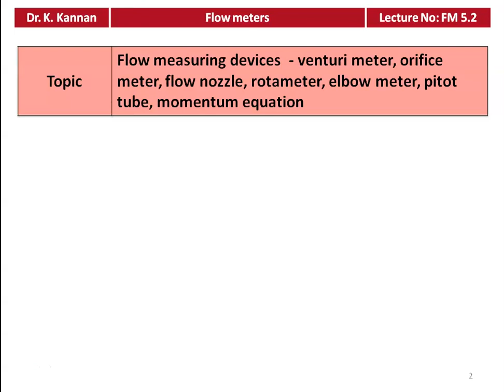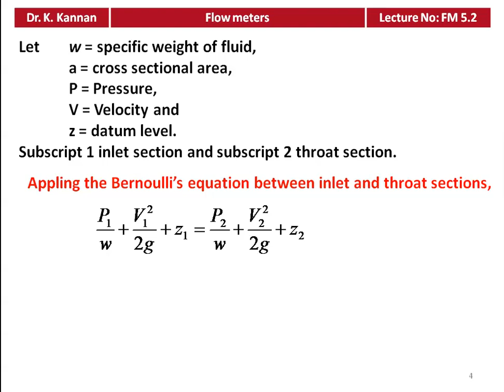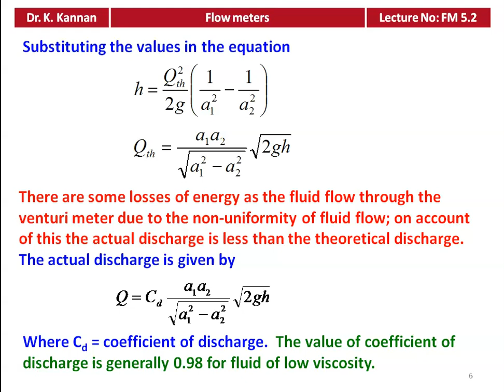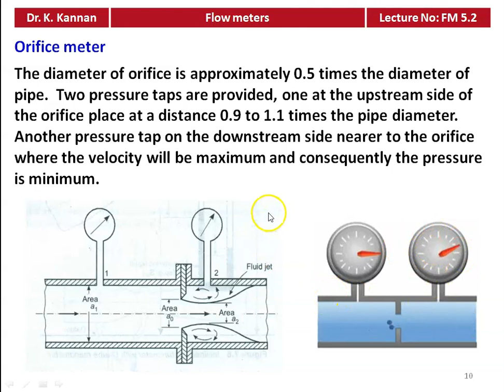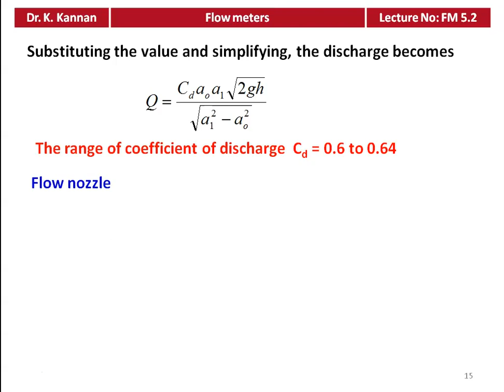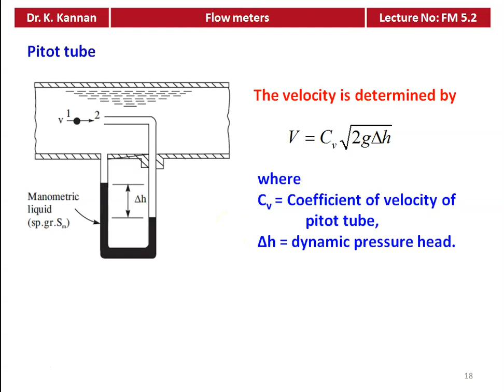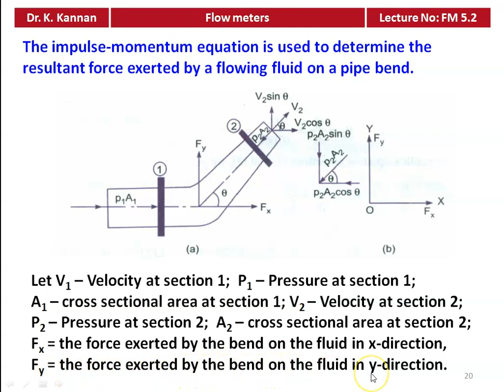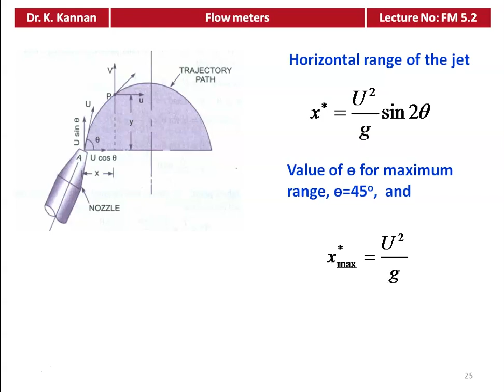FM 5.2 Flow meters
Flow measuring devices  - venturi meter, orifice meter, flow nozzle, rotameter, elbow meter, pitot tube, momentum equation